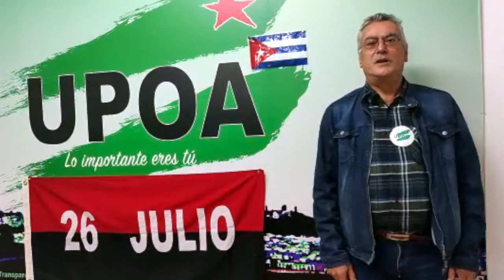Antonio Zurera, concejal Aguilar de la Frontera por UPOA. Campaña del MESC ante 15N. Cuba se respeta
Antonio Zurera, concejal Aguilar de la Frontera por UPOA. Campaña de solidaridad del Movimiento Estatal de Solidaridad con Cuba (MESC) ante la nueva agresión de desestabilización orquestada desde Miami contra el pueblo cubano del 15N.: ¡CUBA NO ESTÁ SOLA! ¡CUBA SE RESPETA!